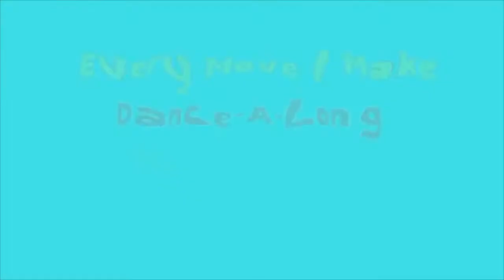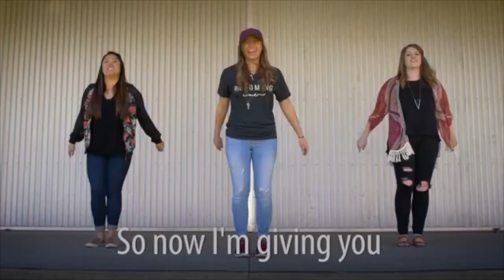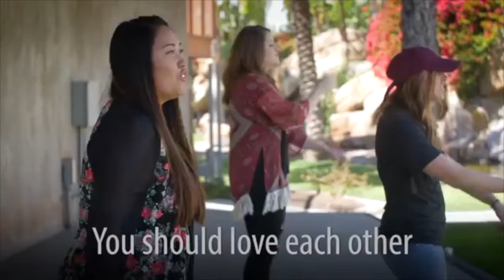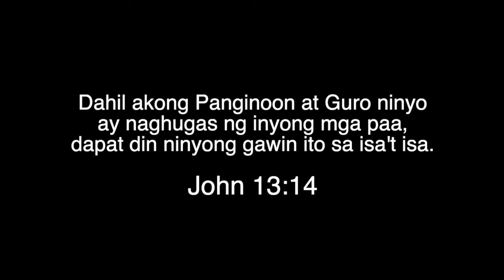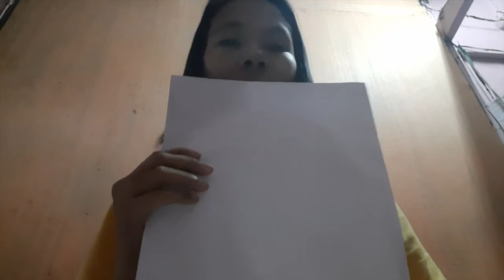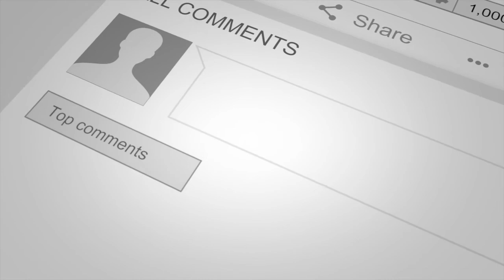LESSON 13: Dirty Feet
Anong mga salita ang una niyo na naiisip pag naririnig ang pangalan ni Hesus? Panginoon, Tagapagligtas, Anak ng Diyos Ama, Hari... pero naisip niyo ba ang salitang Tagapaglingkod o Servant?

Tunghayan natin ang kwento ng paghuhugas ni Hesus sa mga paa ng mga disipulo — isa sa mga kwento na nagpapakita kung paano naglingkod si Hesus sa kapwa noon nandito siya sa daigdig.

Bilang tagasunod ni Hesus, sa anong paraan natin mapaglilingkuran ang ating mga kapwa?